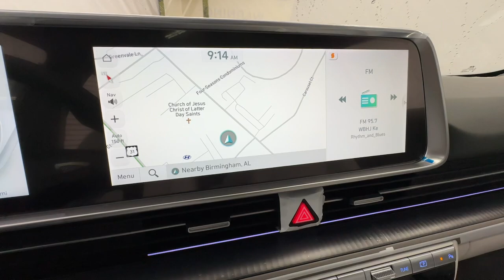2025 Hyundai IONIQ_6 Limited Birmingham, Hoover, Alabaster, Vestavia Hills, Helena AL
New 2025 Hyundai IONIQ_6 Limited available at Tameron Hyundai located in 1595 Montgomery Hwy, Birmingham, AL, 35216. Servicing the Birmingham, Hoover, Alabaster, Vestavia Hills, Helena area.

Hop into the  2025  HYUNDAI Ioniq 6. Enter a bright, new world when you take the wheel of this stylish Hyundai Ioniq 6, the EV with an impressive range, hushed cabin, engaging handling, and standard driver-assist safety features.  These are just some of the great options this vehicle comes with: Heated Steering Wheel
, Apple Carplay®/Android Auto®, Head-Up Display, Moonroof, Keyless Entry, Navigation System, Heated Mirrors, Satellite Radio, Cooled Front Seat(s), Power Passenger Seat.  Our team will give you an outstanding test drive experience. Stop in today!